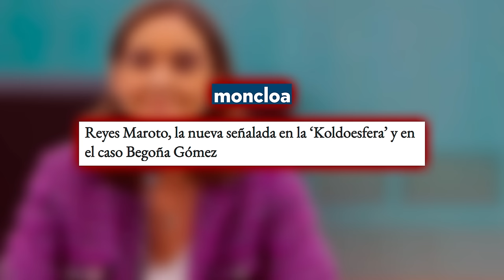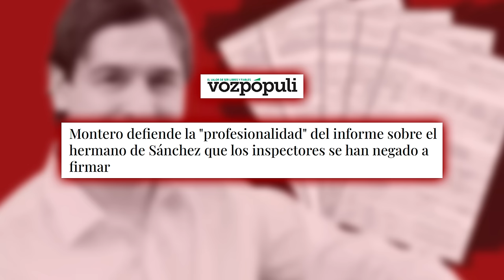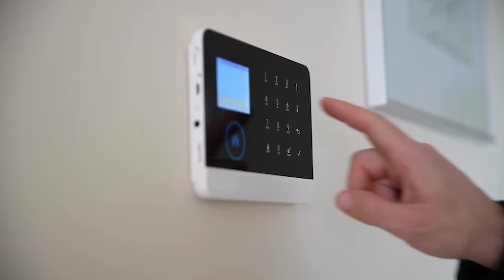🔴SANCHEZ SE QUEDA SOLO🔴REYES MAROTO,EN EL PUNTO DE MIRA DEL CASO KOLDO y EL CASO BEGOÑA GÓMEZ🔴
¡No te pierdas la última información sobre el caso Koldo y el caso Begoña Gómez en este video de distritotv! Sanchez se queda solo y Reyes Maroto en el punto de mira. ¡Haz clic para enterarte de todos los detalles!